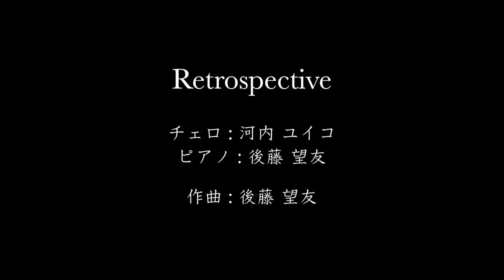【Vol.27】チェロとピアノによる《江戸木版画》- Music of Japanese Traditional Crafts by Cello and Piano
vol.27
江戸木版画
Edo Mokuhanga

高橋工房さまより素敵なお写真をご提供いただきました。
是非素晴らしい作品の数々をご覧ください。

みなさま、こんばんは！今回も素晴らしい日本の伝統工芸品から着想を得た曲をお届けします。
江戸木版画に関しては、以下リンクをご参照ください。

Hello everyone!

Techniques for woodblock prints were developed and refined during the Edo period (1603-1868), and Edo Woodblock Prints called Edo Mokuhanga in Japanese, contributed to spreading beautiful printed art forms such as ukiyoe (a genre of Japanese art). Edo is Tokyo's former name. The production process of Edo Woodblock Prints usually requires an artist, a wood carver, and a printer to jointly create one piece of work for a publisher. Regular paintings often use pigment colors while the Edo Woodblock Prints use a combination of fiber colors of Japanese traditional paper (washi) and pigment colors. The wooden blocks are mainly made of hard cherry wood as it has a fine grain ideal for carving details and it is durable enough for printing hundreds of copies of prints. The paper used is a handmade fine quality Japanese paper made from the bark of a paper mulberry tree called kizuki hosho because it has a soft thick texture, but is strong enough to withstand multi color printing, making it ideal for woodblock printing.

【お知らせ】
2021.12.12.新曲公開しました！

00:00 OPENING
00:13 江戸木版画 Edo Mokuhanga